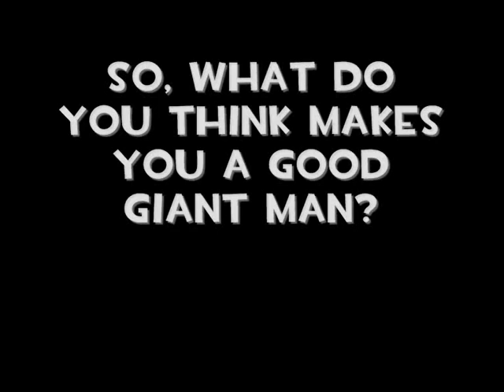Team Fortress 2:- Meet The Giant Uber Heavy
YOU THOUGHT YOU HAD GOT RID OF HIM!

Class Name: Giant Uber Heavy
Weapons: Giant lazer minigun.
Bio:
He is as deadly with his TINY BABY ENIMIES as he is with his TINY BABY TEAMMATES! The giant uber heavy will stop at nothing to squash you like bug. Other than his hugely destructive personality, he is actuly quite a good freind, no matter how Tiny you are.